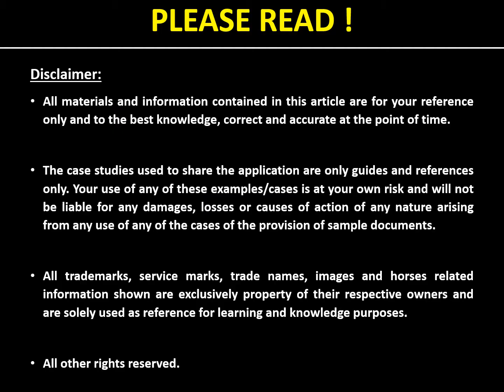Picking Winner Using PLBH System on Australia Horse Racing (Warwick)28August 2019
Predictive LBH system is a powerful tool for horse players. It should be used to complement existing approach to the horse selection process to pick Winner and separate Contenders. System is easy to use and can be modified for other Horse Race Meetings like Hong Kong and Singapore.